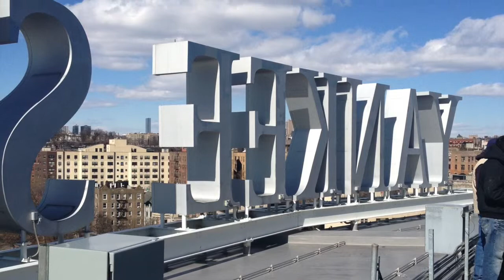Norbs Senior Experience